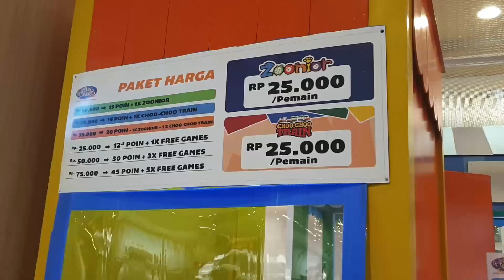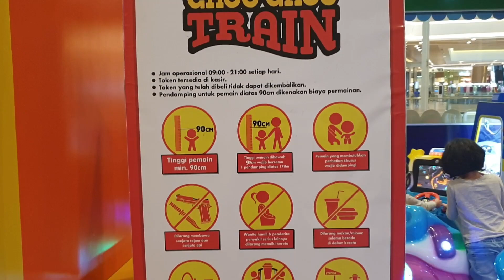Yasmine Naik Kereta Api Odong-Odong Lucu Dan Unik di Mall - cho cho train living word Pekanbaru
Hallo Sahabat Yasmine,..

Naik Kereta Api Lucu Dan Unik di Mall - cho cho train living word Pekanbaru

Sahabat Youtube Terima Kasih Ya Sudah Menonton Video Kami